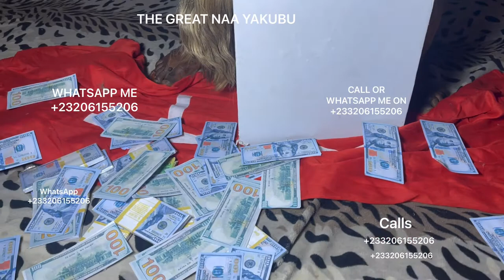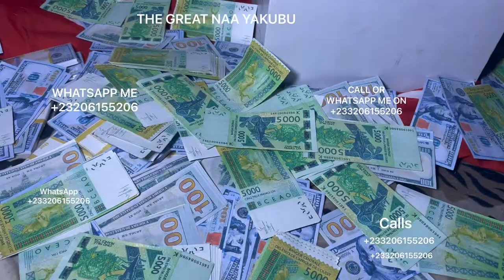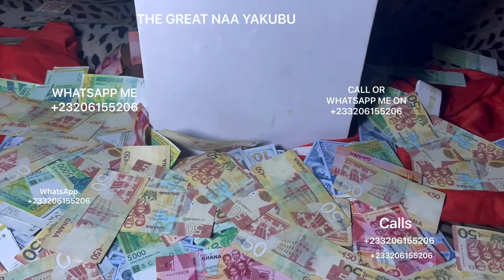GREAT NAA YAKUBU